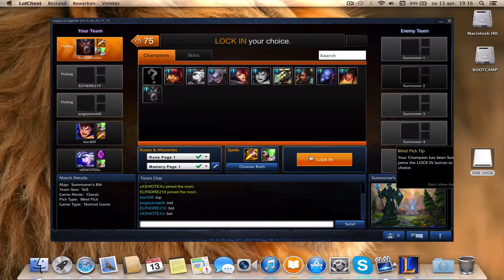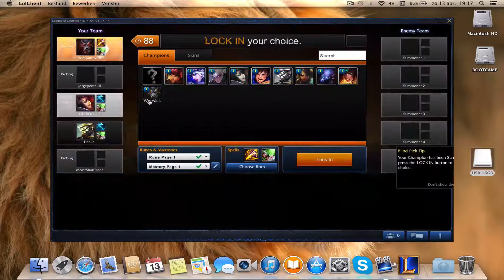League of Legends - Let's Play - Match 5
The League of Legend match 5 is here. there was a problem with the internet, but i tried to finish te game with a victory.